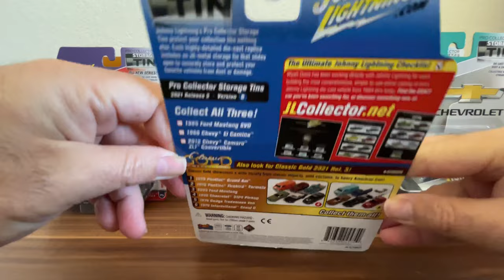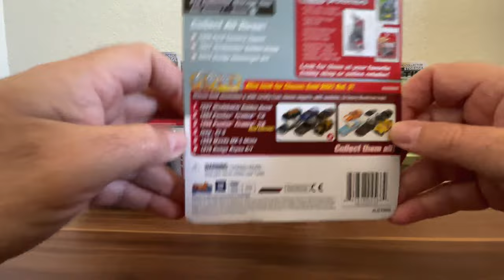JL Pro Collector Storage TIN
In this sheremdiecast video I show you one of my most recent collections from the Johnny Lightning brand. It is a new innovative and cool way to store your cars in a very original aluminum packaging. Each package has the photo of its respective car engraved. Here I show you all that I have in my collection, letting you know the colors, models and details of each car. Please let me know if you liked my first video. And if you have any recommendation please feel free to let me know. Diecast.
Remember, Jesus is the way!